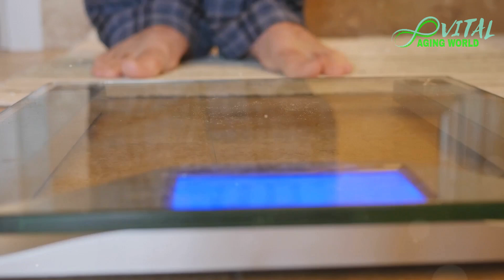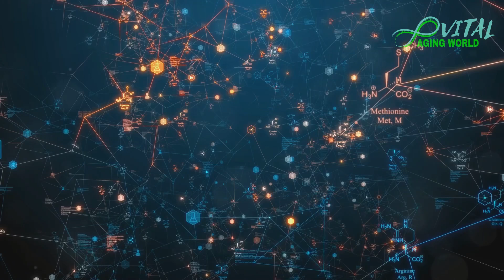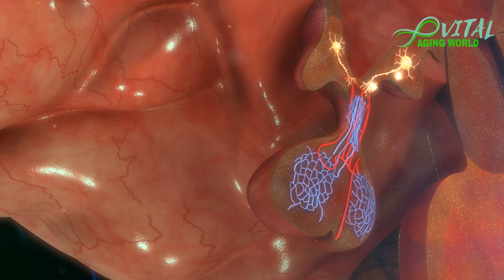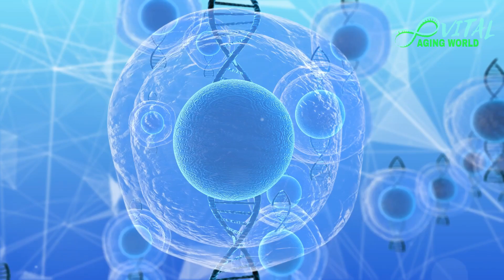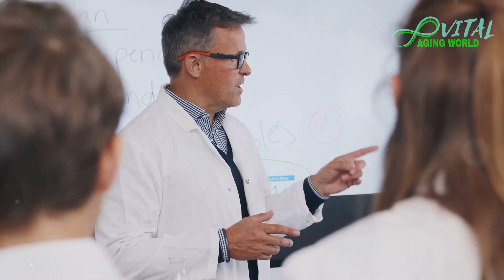The Dangers of Breaking Your Fast: What You Need to Know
Learn why breaking your fast can be dangerous and how to safely reintroduce food in our latest video. We examine historical cases, scientific studies, and provide valuable tips to stay healthy.

Sources:
Breaking Your Fast: Health Considerations and Consequences.

OVERVIEW:
00:00:00 Introduction to Fasting and Fast-Breaking
00:00:26 Historical Examples of Fasting
00:01:05 Hormonal Changes Caused by Fasting
00:02:21 The Benefits of Fasting at the Cellular and Hormonal Level
00:03:29 Health Aspects and Gender Differences
00:04:38 The Risks of Refeeding Syndrome
00:05:17 Conclusion